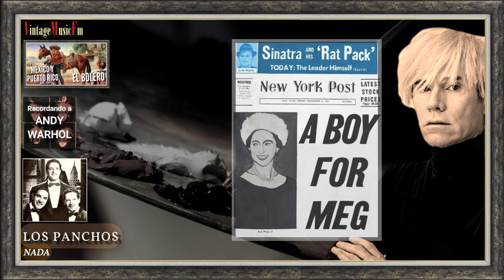Boleros. México y Puerto Rico, Los mejores cantantes de antaño. VIDEO Recordando a ANDY WARHOL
1. La Noche es nuestra TRIO VEGABAJEÑO
2. Ya No Llores Corazón HERMANOS MARTINEZ GIL 02:58
3. Campanitas De Cristal LUISITO PLA Y SU TRIO LOS HURACANES 05:35

5. Grito De Amor JOSE DONATE Y TRIO LOS PRÍNCIPES  11:12
6. Nada LOS PANCHOS 13:56
7. Buenas Noches Mi Amor LOS 3 DIAMANTES 16:40
8. La Noche LOS 3 ASES 19:53
9. Confieso Cariño HERMANOS MARTÍNEZ GIL 22:31
10. Debo Decirte Adiós JOSE DONATE Y TRIO LOS PRÍNCIPES 24:52
11. Amor Eterno CHEITO GÓNZALEZ 27:24
12. Adiós Amor HERMANOS MARTÍNEZ GIL 29:55
13. Matinata ÁLVARO DALMAR Y SU TRÍO  32:27
14. No Confío En Tu Cariño TRIO SERVANDO DÍAZ 34:52